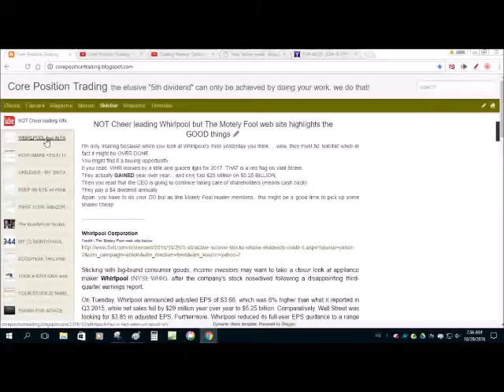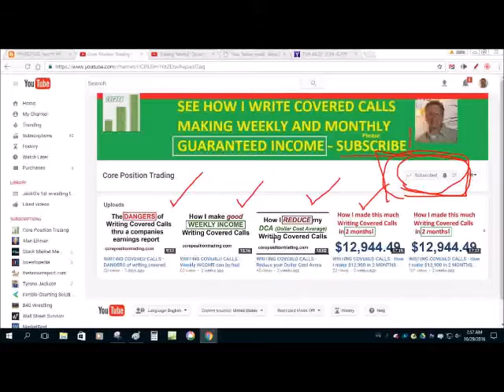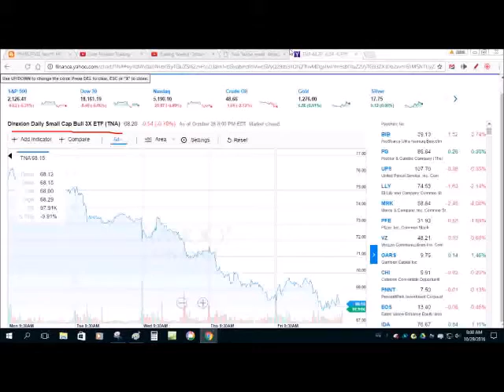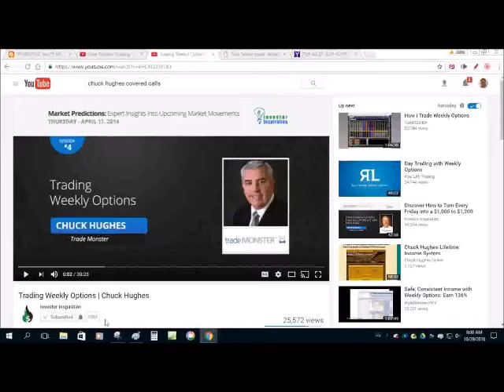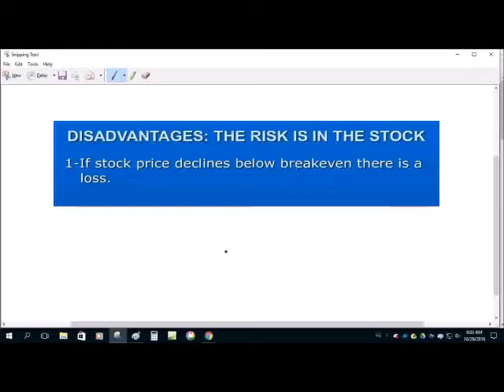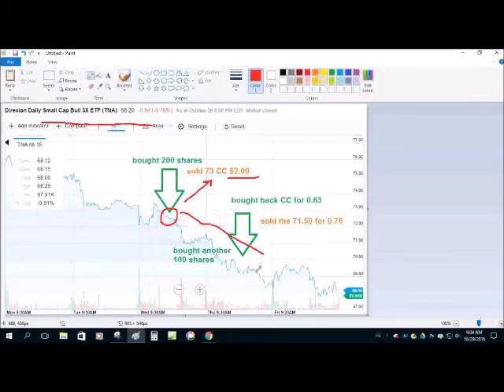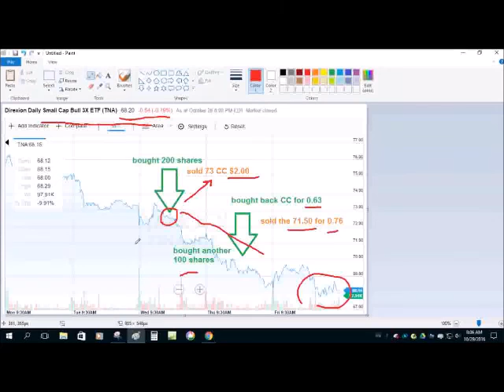COVERED CALL RISK - The real risk of Writing a Covered Call - You own the stock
Learn how I make money writing covered calls month after month after month. Although it can seem confusing, its really not. Watch this video to begin your education on how easy it is to generate a monthly income writing covered calls on the stocks you own. In this video I explain one of the bigger risks to writing covered calls and show a current/live trade Im dealing with. Good luck